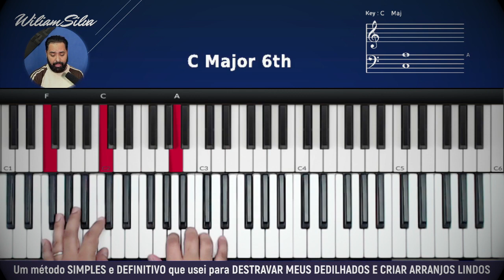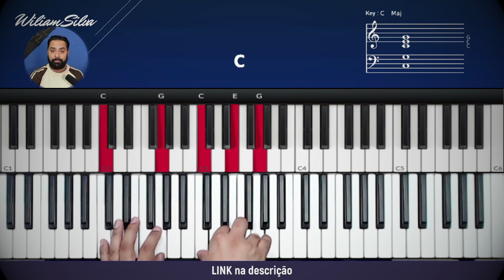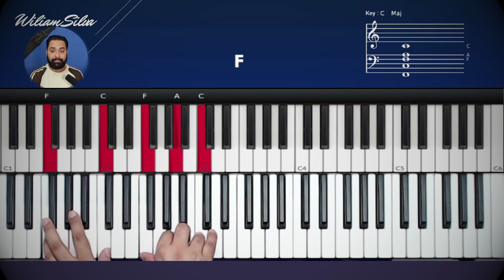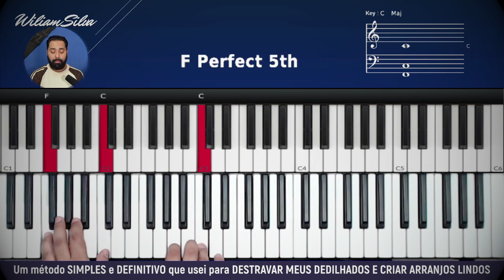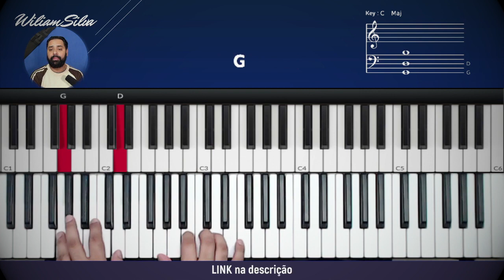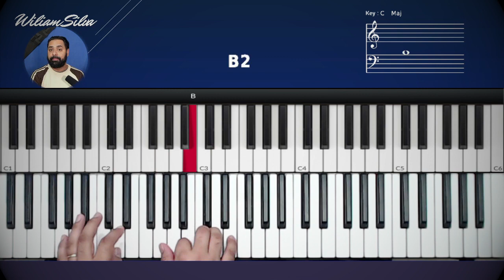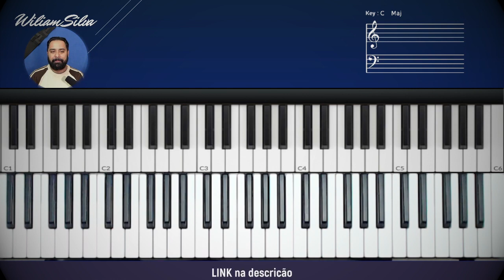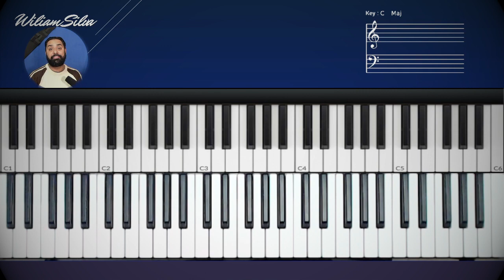Dois hinos de Santa Ceia com 3 acordes e um Dedilhado no Teclado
Toque dois hinos de Santa Ceia com 3 acordes e um Dedilhado no Teclado

como tocar alvo mais que a neve no teclado
vem cear  teclado
tutorial vem cear
tutorial alvo mais que a neve teclado
como tocar
tocar teclado
tutorial
dedilhado
alvo mais que a neve
vem cear
bendito seja o cordeiro
cristo já nos preparou
o mestre chama
poucos pães multiplicou
sangue lavado
mais alvo que a neve serei
coroa